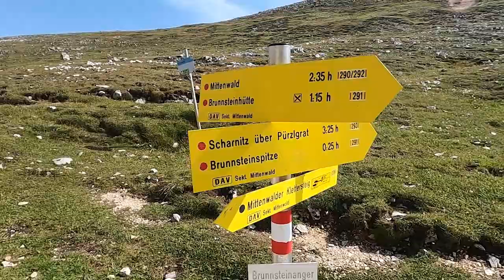Mittenwalder Klettersteig / Höhenweg 2023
Klettern im Karwendelgebirge, Klettersteig, Klettersteigset, Mittenwald, Karwendelbahn, Linderspitze, Kirchlspitze, Brunnsteinhütte